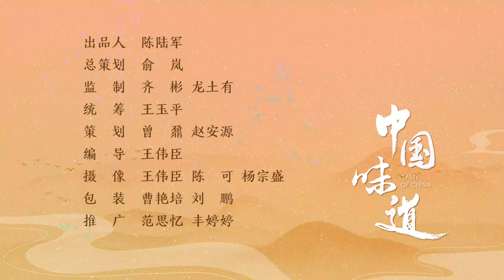【中国味道】山水飘香 桂林米粉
桂林米粉是桂林市的一道传统小吃。最传统正宗的桂林米粉，米粉以其白、嫩、爽、香的特点吸引了八方食客。

桂林米粉自治区级非物质文化遗产传承人龙付孙介绍，桂林米粉诞生于广西桂林兴安灵渠，因当时士兵水土不服，军医便用中药调制米粉。

现如今，桂林米粉已经成为桂林人开启一天生活的重要美食，更是游客争相品尝的“舌尖上的山水”。